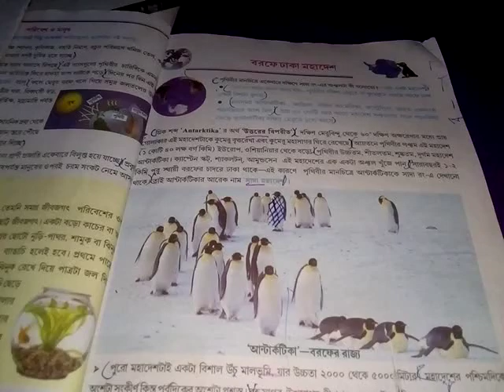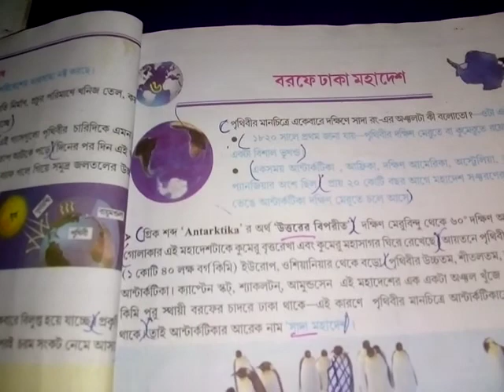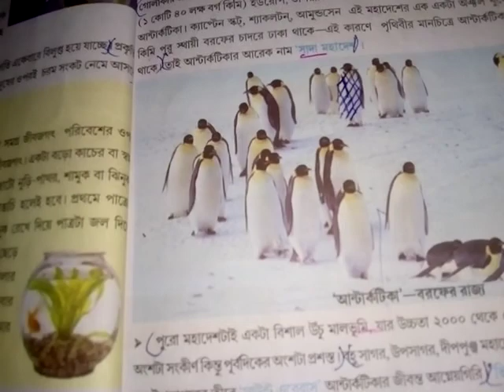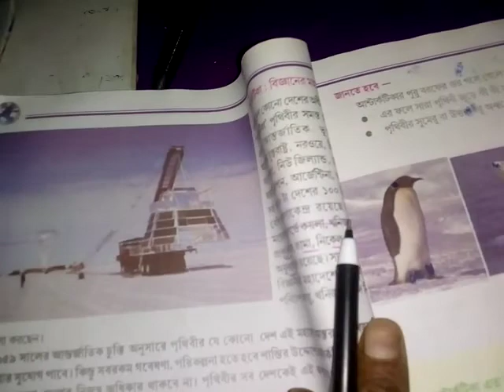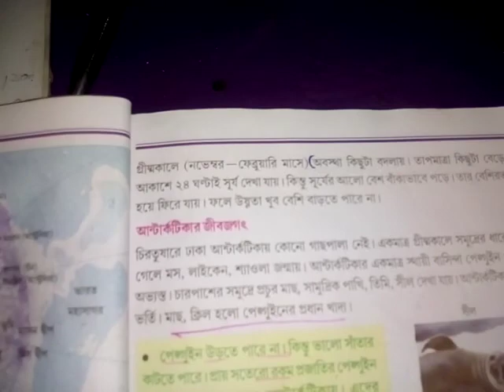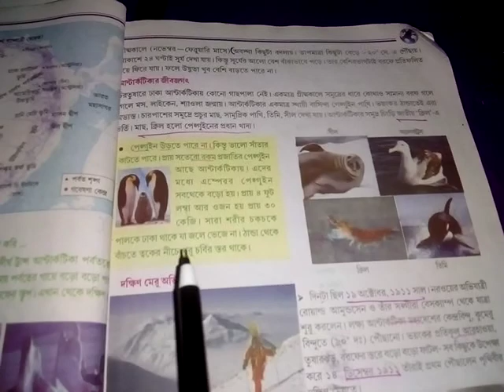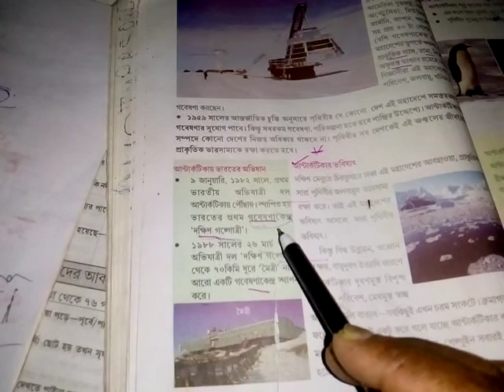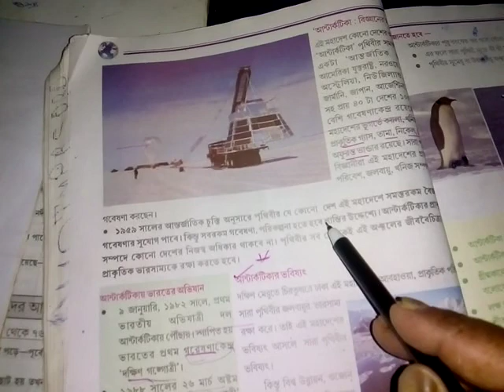Class 6 geography 6th chapter antar tika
class 6 geography 6th chapter antar tika mahadesh